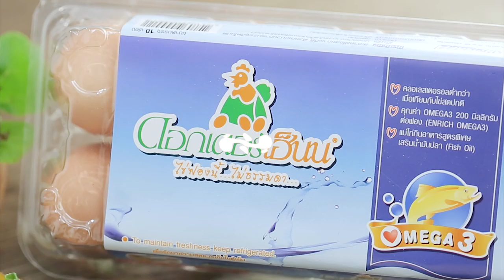ไข่ดาวสับปะรดฮาวาย สูตรเด็ดแจกฟรี! โดย อาจารย์ ยิ่งศักดิ์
ผลิตภัณฑ์ :ไข่ไก่สูตร Freerange OMEGA 3 ตราดอกเตอร์เฮ็นน์
สิ่งที่ต้องเตรียมสำหรับ (ไข่ดาวสับปะรดฮาวาย)

สับปะรดหั่นแว่น 1 ½ ซม. เจาะรูตรงกลาง 2 แว่น
ไข่ไก่สูตร Freerange OMEGA 3 ตราดอกเตอร์เฮ็นน์ 2 ฟอง
แฮมหั่นเต๋าเล็ก 30 กรัม
พริกฝรั่งสามสีหั่นเต๋าเล็ก 30 กรัม
สับปะรดหั่นเต๋าเล็ก 30 กรัม
มอซซาเรลลาชีสขูดเป็นเส้น สำหรับโรยหน้า 50 กรัม
เกรทเตดพามีซานชีส สำหรับโรยหน้า
เบคอนเจียวกรอบสำหรับโรยหน้า 30 กรัม
พาร์สลีย์ สำหรับแต่ง
ซอสพริกและซอสมะเขือเทศ สำหรับรับประทานคู่

วิธีทำ (ไข่ดาวสับปะรดฮาวาย)

1. ใส่เนยสดลงในกระทะ ตั้งไฟพร้อมวางสับปะรดลงจี่จนสุกเหลืองเล็กน้อยทั้งสองด้าน
2. ต่อย ไข่ไก่สูตร Freerange OMEGA 3 ตราดอกเตอร์เฮ็นน์ ลงตรงกลางในชิ้นสับปะรด แต่งด้วยแฮม พริกฝรั่งสามสีและเนื้อสับปะรด โรยเกลือป่นและพริกไทยเล็กน้อย ปิดฝา อบจนไข่สุก โรยด้วยมอซซาเรลลาชีสและเกรทเตดพามีซานชีส ปิดฝา อบต่อสักครู่จนชีสละลาย
3. ตักใส่จาน โรยด้วยเบคอนเจียวกรอบ แต่งด้วยพาร์สลีย์ให้สวยงาม รับประทานคู่กับซอสพริก และ ซอสมะเขือเทศ
อุปกรณ์ที่ต้องเตรียม
- กระทะเทฟล่อนขนาด 26 cm พร้อมฝาปิด ถ้ามี เลือกกระทะที่มีฝาปิด หรือกระทะที่มีขนาดคู่กับฝาอาจใช้เป็นฝาแก้วได้ ตะหลิว หรือผ้ายางซิลิโคน
- จานขาว ชุดช้อน ผ้าเช็ดมือ คีมคีบ
- จานสำหรับเสิร์ฟ
- ห้ามโรยหรือวางเครื่องประกอบปิดทับหน้าไข่ เนื่องจากสินค้าต้องเด่น

Line @yingsakfood